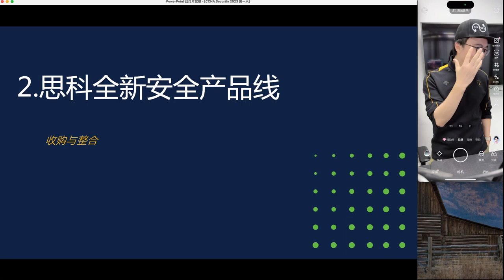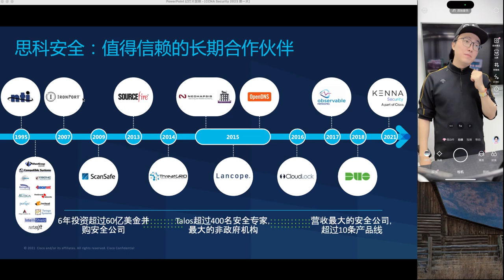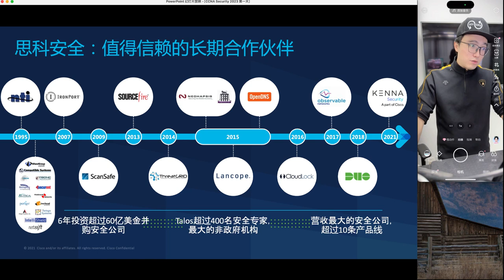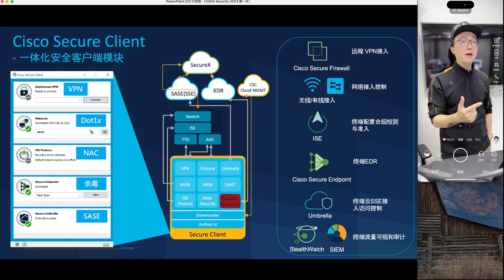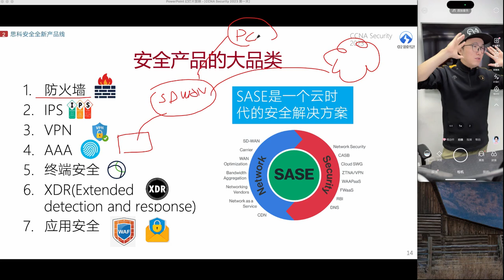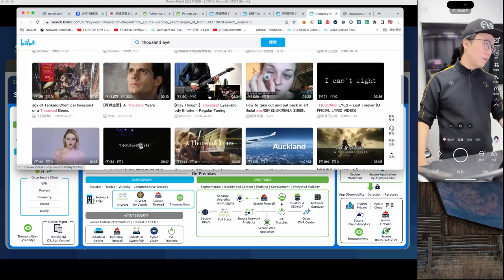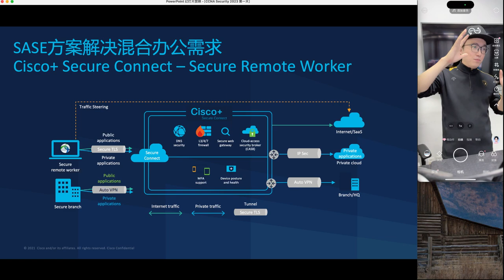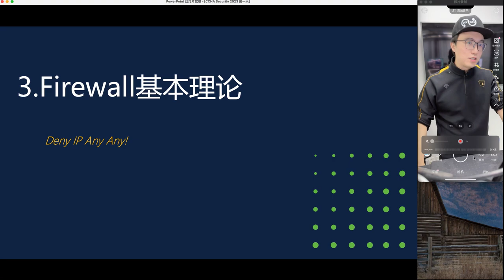思科全新安全产品线, 安全产品的分类